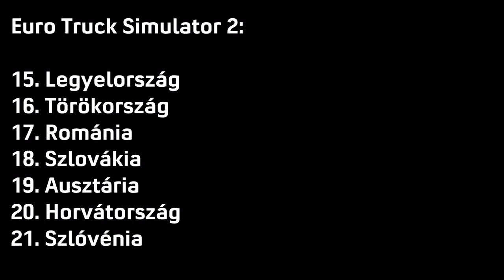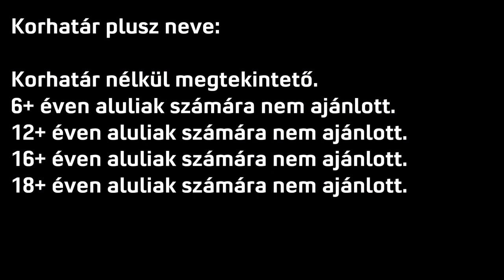Vízi Attila Tilla - Euro Truck Simulator 2 (Hamarosan) (2.)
Mai dátum: 2024. május 23. csütörtök
Tegnapi dátum: 2024. május 22. szerda
Holnapi dátum: 2024. május 24. péntek